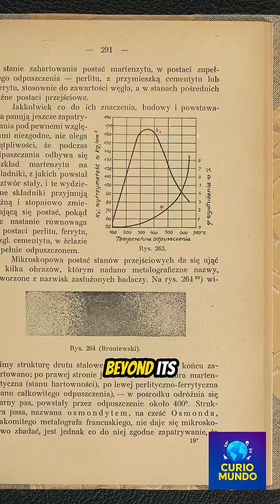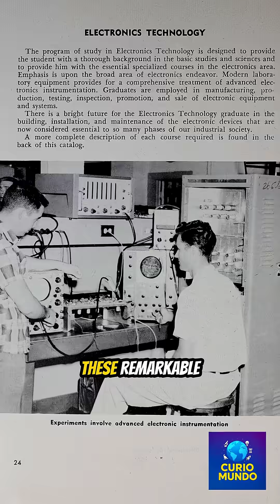Graphene — The Strongest Material Ever Discovered! 💎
Imagine a material 200 times stronger than steel, yet almost invisible. That’s graphene — a single layer of carbon atoms arranged in a perfect honeycomb pattern. It’s ultra-light, super-conductive, and stronger than anything humans have ever created. Scientists say graphene could change everything — from smartphones to space technology.